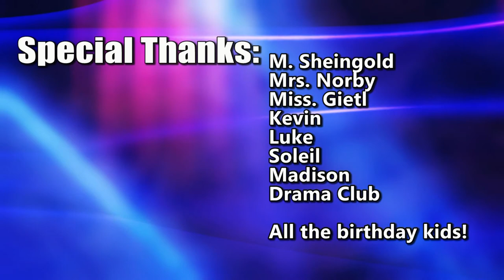HMS Today 4/12/17